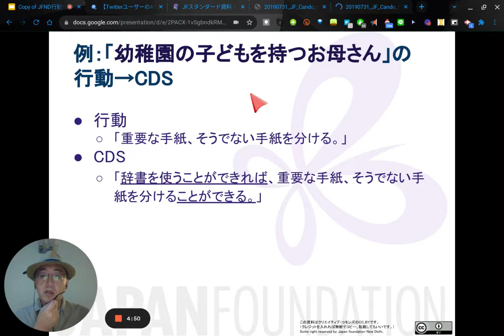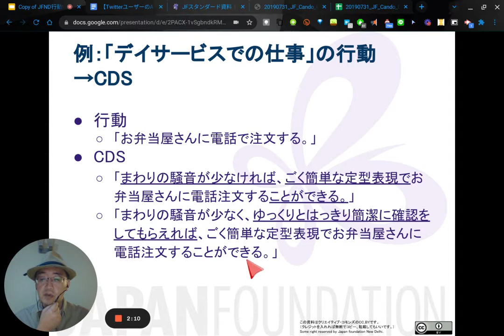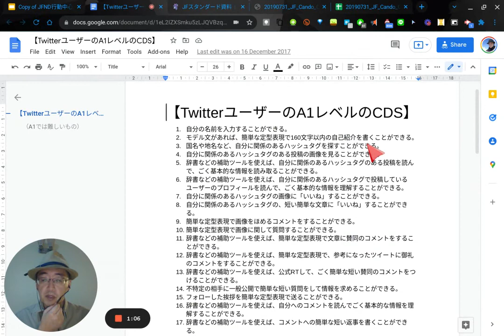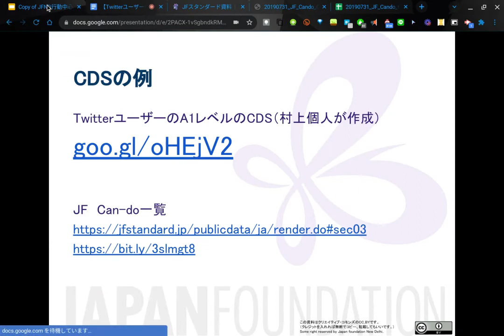08 行動をCDSに変えよう。